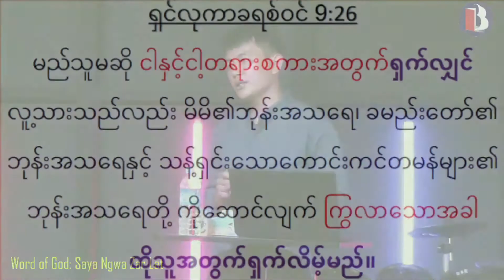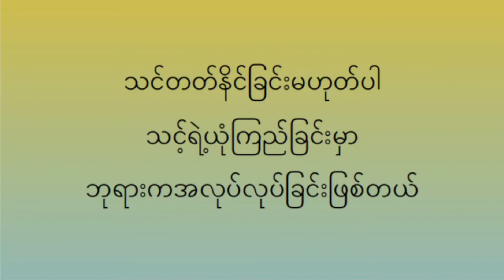ခရစ်ယာန်ဖြစ်ရတာ ကျွနု်ပ်မရှက်ပါ - ဆရာ ငါွးဇာလက်